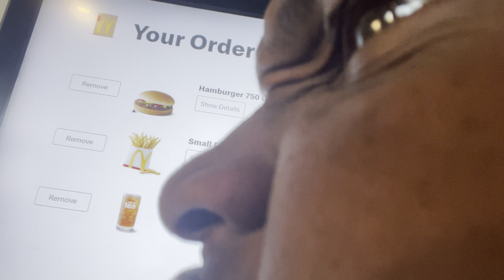I TOOK MY YOGA INSTRUCTOR OUT ON A DATE....**She Went In For A Kiss**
when i tell yall the jizz was running down my leg……..if things are getting too raunchy between me and miss sasha close your eyes young bull cause IOOOOOOONNNN SEEEEE NOTHING WRONG WITH A LILLLLL BUMPPP N GRINNNNNND !!

DONT FORGET TO SMASH THAT LIKE BUTTON OR YA GRANNY GETS IT !!!